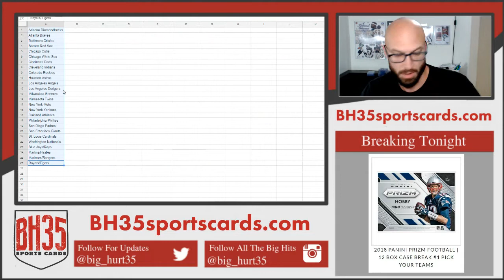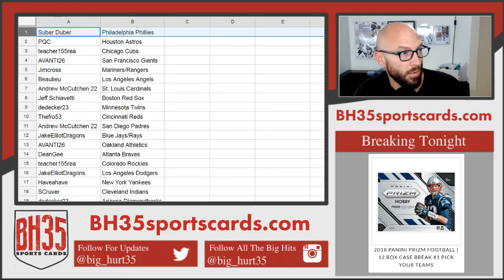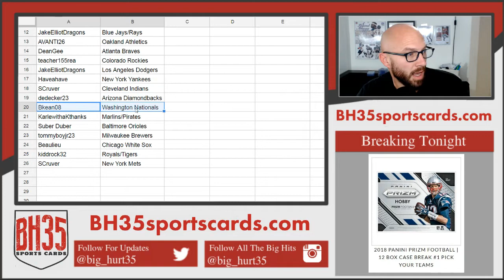Team Draw For 7 Box 2018 Baseball Mixer | Random Teams #1 26 Total Spots